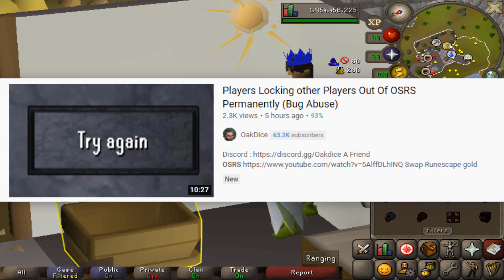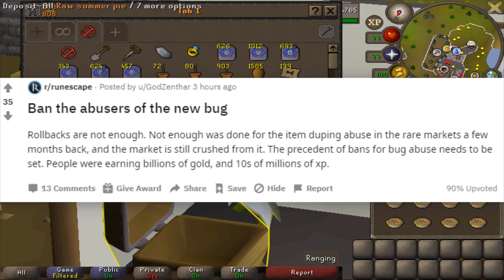People were making 5b/hr on Runescape with this Glitch